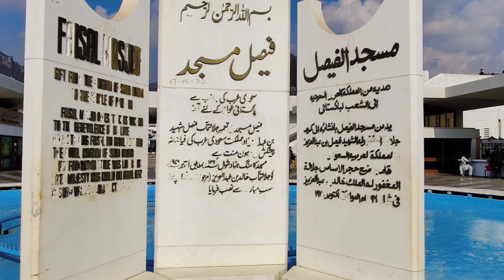SHAH FAISAL MASJID ISLAMABAD|JUMMA MUBARAK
shah faisal masjid islamabadfaisal mosque islamabadShah faisal masjideast plano masjidepic masjidMasjidislamabad pakistanislamabad vlogjumma mubarak statusjumma mubarak whatsapp statusjumma mubarak status 2022Jumma mubarakmargalla hillsmargalla hills islamabadMarghala hills